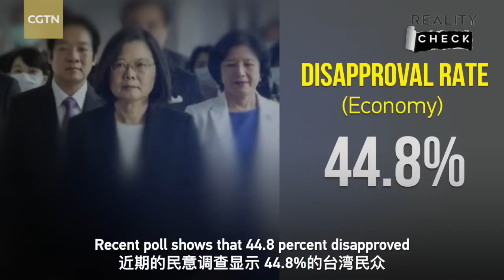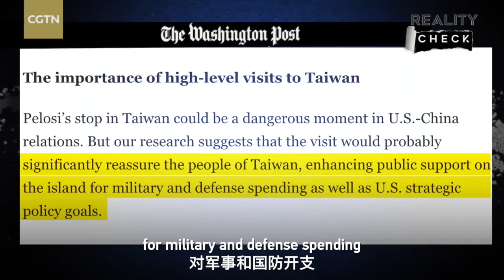Tsai Ing-wen's poisonous legacy building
If anything were to happen between the Chinese mainland and Taiwan, who would bear the consequences? The absolute and inviolable law of the Taiwan Straits is that there's one China and that Taiwan is part of China. Tsai Ing-wen has managed to chip this away over her tenure. As her political career comes to an end, she grows more reckless, rolling out the red carpet for Nancy Pelosi, using "Big Daddy" the United States to advance her "Taiwan independence" agenda. Chinese people on both sides of the strait are paying a heavy price for it. And that is her only legacy.